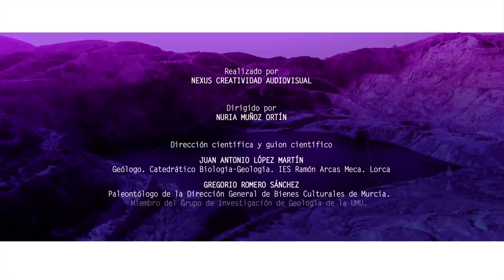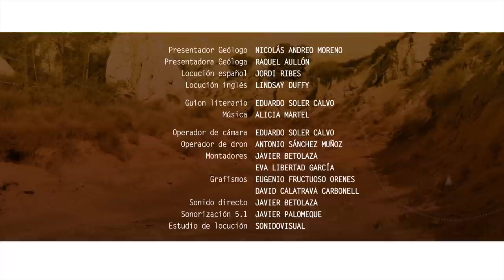Geología de la Región de Murcia. Capítulo I - Un Viaje de 250 millones de años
“Geología de la Región de Murcia” es un nuevo documental donde descubriremos la historia geológica de la Región de Murcia, conoceremos las montañas calizas del norte y centro de nuestra Región que durante el Jurásico eran fondos marinos repletos de vida, surcaremos cañones excavados por nuestros ríos, tocaremos la falla que originó los terremotos del 11 de mayo en Lorca y comprenderemos el singular contexto tectónico en el que se encuentra el Valle del Guadalentín, bajaremos a cuevas espectaculares en permanente proceso de transformación, y descubriremos imponentes acantilados que retroceden para alimentar de arenas nuestras playas, comprobaremos los intensos procesos erosivos que sufre el sureste peninsular y descubriremos historias asombrosas que tuvieron lugar hace pocos millones de años y que quedaron registradas en las rocas.